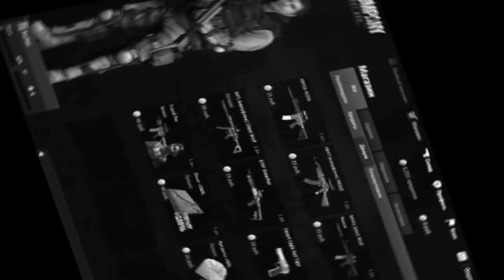The Solus Project: Первый взгляд (1)